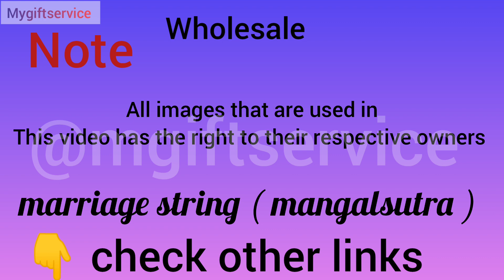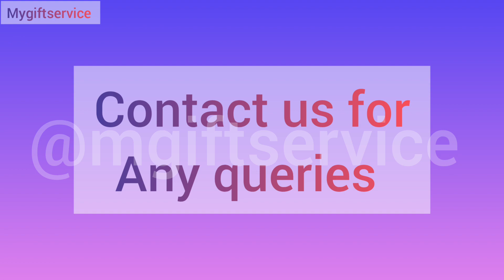" mangalsutra " mygiftsservice | contact us for more details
00:00 - introduction

00:12 -  Starting

02:55 -  Ending

What is mangalsutra called in English?
mangalsutra in British English

(ˌmæŋɡəlˈsʊtrə ) a necklace worn by a Hindu woman to signify that she is married.

Why it is called mangalsutra?
The word 'mangal' means sacred and 'sutra' means thread – therefore, Mangalsutra implies 'a sacred thread'. This concept of wearing Mangalsutra is believed to have started in South India, where it is called thaaley or thali or mangalyam.

Why do girls wear mangalsutra?

It is believed that a woman wearing a Mangalsutra can enhance the well-being of her husband and family. This auspicious thread protects her marriage from all evil eyes while keeping the bond with her partner strong. The gold wire and black beads in Mangalsutra are supposed to destroy the distressing vibrations.

What is South Indian Mangalsutra called?
Thaali
The Mangalsutra has different names in South India. The most common name by which Mangalsutra is known is the Thaali or Thirumangalyam which is made of a long yellow thread and a pendant. The Mangalsutra in North India, however, has black beads and a golden pendant of various designs. It is called Tanmaniya.

Why does mangalsutra have black beads?
The gold wire and black beads are supposed to destroy the distressing vibrations. The black beads absorb the negative energy before they can reach the bride and her family. Basically, the mangalsutra acts as a protective sheath around a woman's body and protects the marriage from any evil.

What is the difference between Thali and mangalsutra?
A thali has a long yellow thread and a gold pendant representing the Goddess Supreme. However, modern day brides prefer to use a gold chain instead of a yellow thread. It all comes down to the preference of the bride. The North Indian version of a mangalsutra usually has a black beaded chain and a gold pendant.

Can unmarried girls wear mangalsutra?
Hindu Vedas permit unmarried girls to keep the Karwachauth fast. Hence, some people assume that it is ok for unmarried girls to wear mangalsutra. It's not the case though. A mangalsutra should be worn by married women only.

HOW TO ORDER :

1) take a screenshot of a particular product .

2) share your screenshot with us through DM or Mail !

3) share your delivery details

- full name
- full address
- state
- city
- pin code
- phone number

4) wait for the tracking number ( it will be shared with you within 3 days )

5) kindly make sure your provided phone number is always on

6) our delivery person will call you before handover the product!

ignore tags!